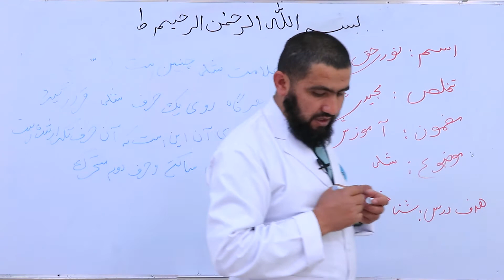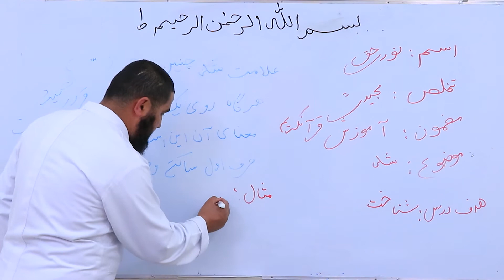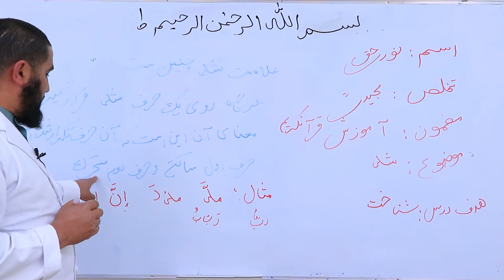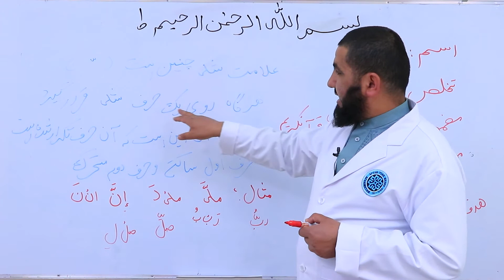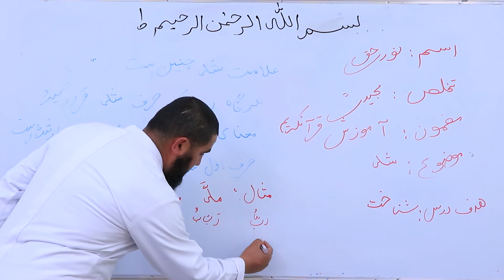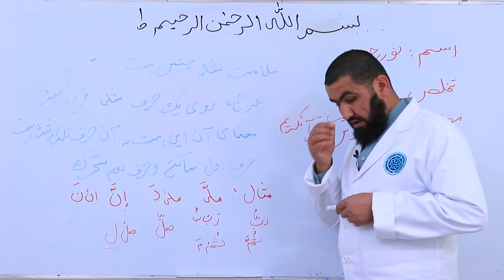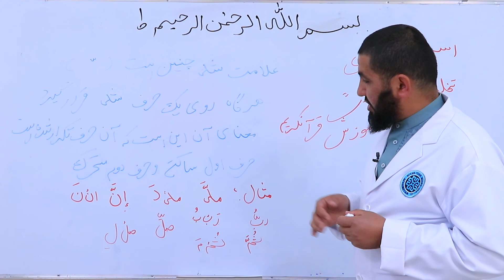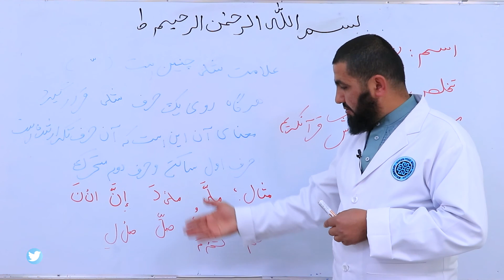صنف دوم -قرآنکریم -درس 5- شناخت شد جلسه 5